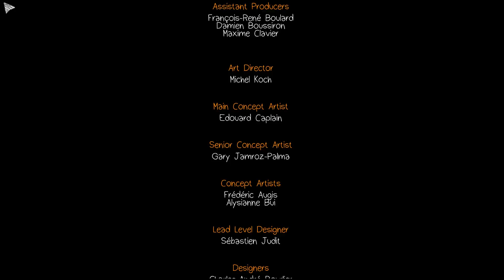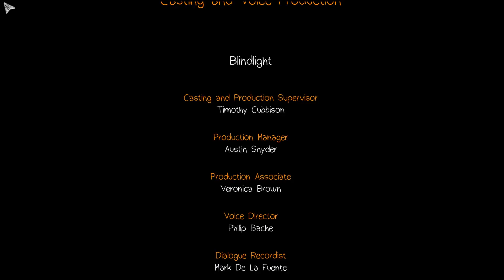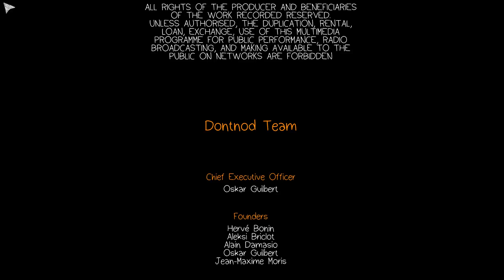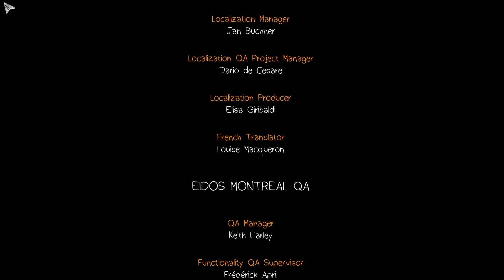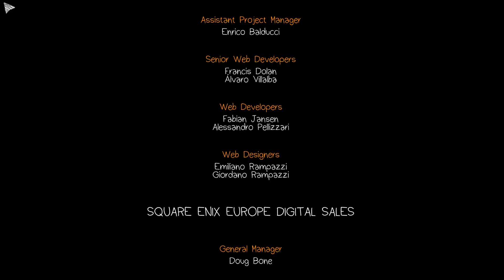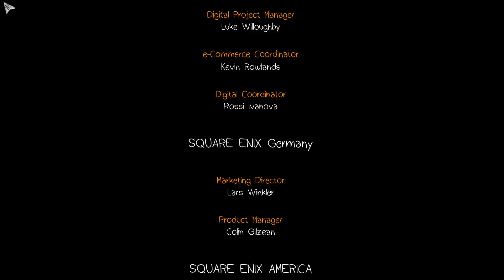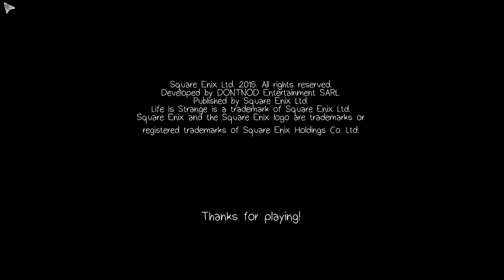Life is Strange [E15] - Gerettet! | Lets Play Life is Strange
Life is Strange:

Endlich habe ich die Zeit dieses wunderschöne Spiel auch aufzunehmen und mit euch zusammen zu spielen. Ich sage vorweg, ich kenne das Ende nicht also bitte keine Spoiler. Freue mich wirklich die Geschichte mit euch zusammen durchzuspielen. ^^